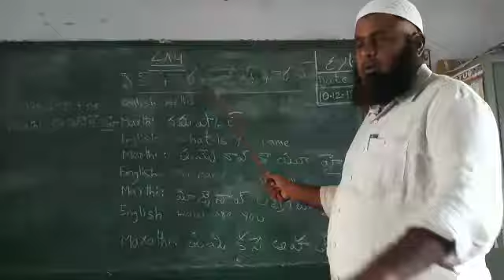Mpps ganganapalli (u), ganganapalli complex, pendlimarri (m).